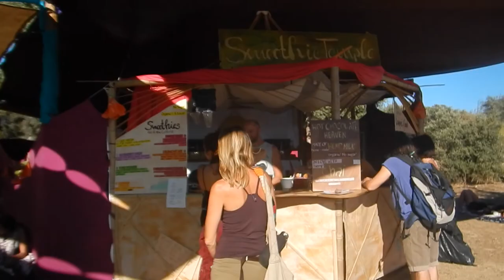The Haircut Sessions - VLOG #1 BEING GATHERING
"Every interaction with another being can be an invitation to explore more of yourself".
For the last two years i've been traveling around with my scissors to cut people’s hair at the most random places.
Mountain tops in Spain, festivals in Holland, beaches in France, music venues in Australia and many more..
This has been an amazing journey so far.
I love to create good vibes by doing what I love and I'm enjoying how it connects me to others.

The intention of the Being Gathering is to offer a fun, sharing and safe space for exploration and for grounding into the more meaningful aspects of our lives and existence.